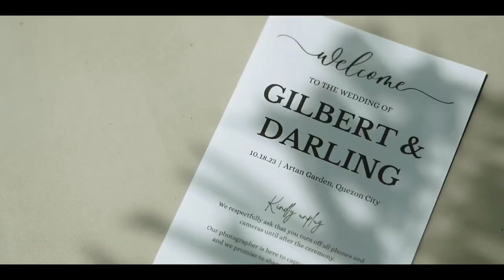GILBERT AND DARLING WEDDING SDE